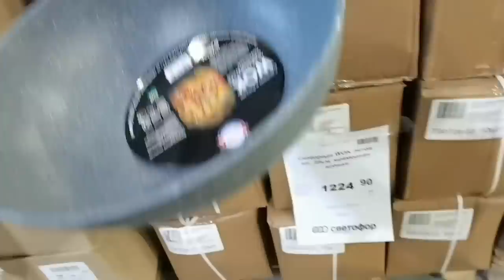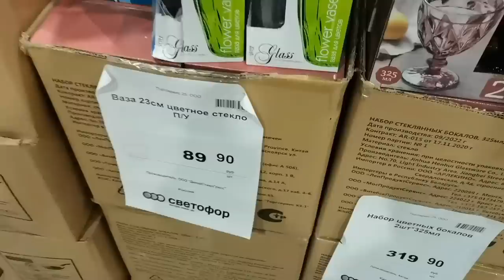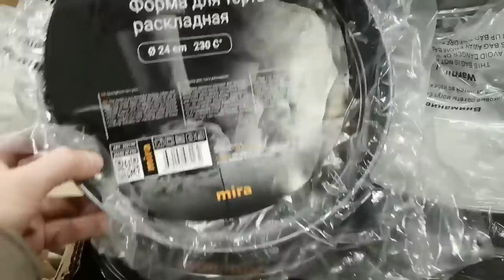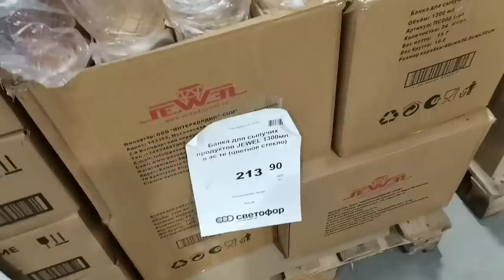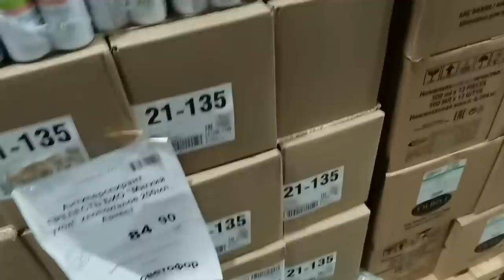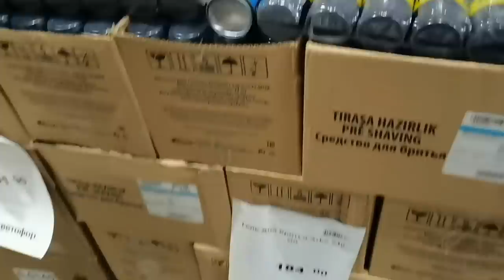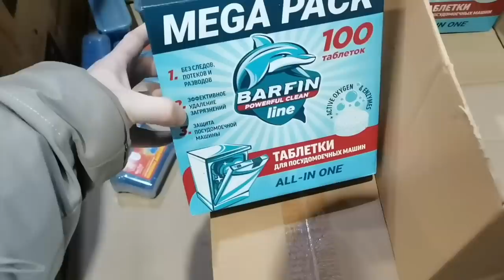Большой обзор🚦"Светофора"🚦Сковородки, кастрюли и другое. Покажу ассортимент более 50-ти товаров😱😍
Всем привет, друзья. Покажу вам большой ассортимент товаров из магазина Светофор по низким, приятным ценам.

Более 50-ти товаров для дома, на которые стоит обратить внимание.